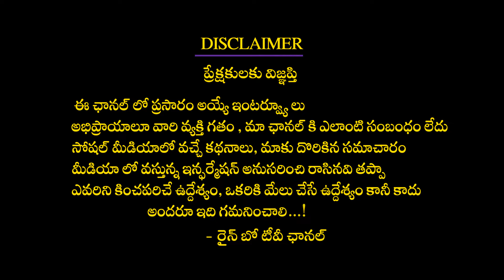వనజీవి రామయ్య కు ప్రమాదం : Road Mishap to Padmasri Vanajeevi Ramaiah in Khammam | Rainbow TV